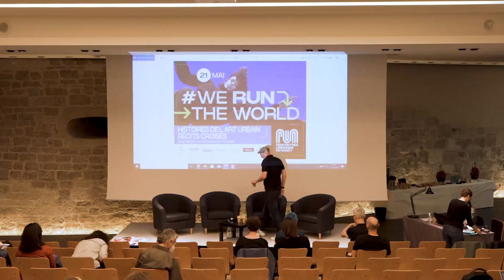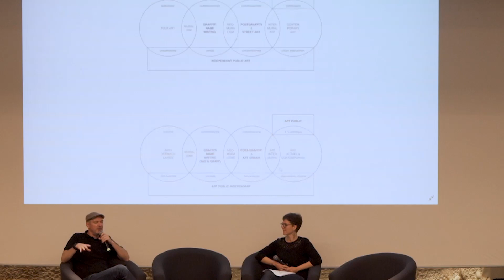Rencontres Urbaines de Nancy 2022 - #1 Conf inaugurale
"Histoires de l'art urbain. Récits croisés"
21 mai 2022, auditorium du musée des Beaux-Arts de Nancy

Conférence inaugurale:
"L'art urbain et ses pratiques: de quoi parle-t-on?"
 Cécile Cloutour & Nicolas Gzeley

Depuis les années 1960, l'art urbain regroupe des propositions artistiques protéiformes inscrites dans l'espace public. À travers le graffiti,le street art, mais également le néo-muralisme, les artistes du monde entier jouent et créent avec les villes, interrogent nos regards et bousculent nos rapports à ces contextes spatio-temporels. Les témoignages vécus se croisent avec les traces de ces œuvres souvent disparues, documentant ainsi cette histoire plurielle qui continue de s'écrire.

Cécile Cloutour, coordinatrice générale de la Fédération de l'Art urbain et Nicolas Gzeley, administrateur de la fédération, proposent dans leur conférence inaugurale de définir les enjeux des catégorisations de "l'art urbain" ainsi que les liens entretenus avec l'histoire de l'art.